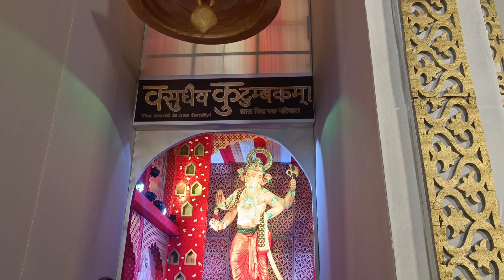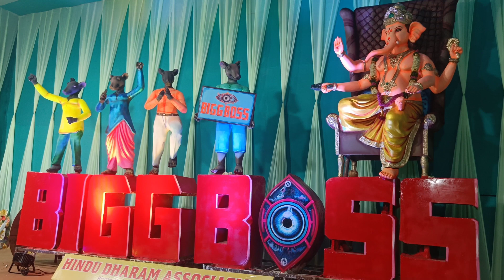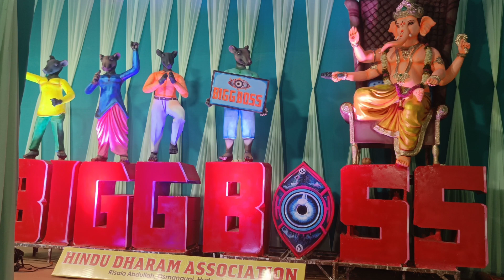Hyderabad Begum bazar famous Ganesh 2023